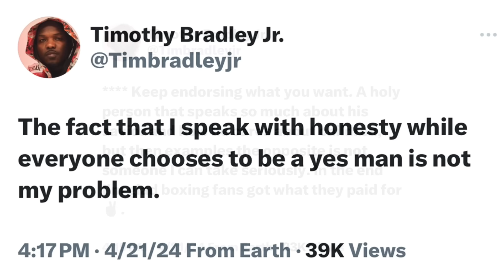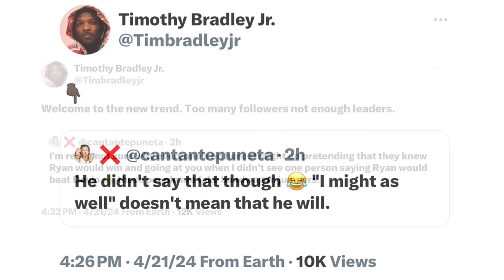Tim Bradley RESPONDS to Ryan Garcia DISS & DEMAND for him to RETIRE from COMMENTATING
Uncrowned jr. welterweight king Ryan Garcia shocked the world after dropping WBC champion Devin Haney three times and busting him up to win a majority decision on April 20 at Barclays Center in New York, settling their amateur rivalry as pros. You don't want to miss what went down before, during, and after the fight. Check it out!